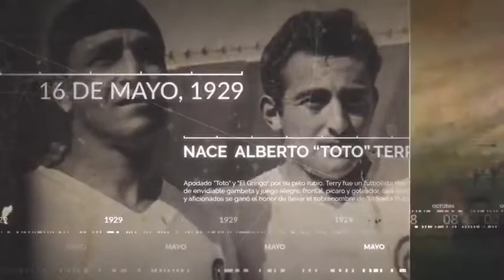UnDíaComoHoy 05 NOVIEMBRE, te los cuenta KIKEBRAVO en PBOenWillax